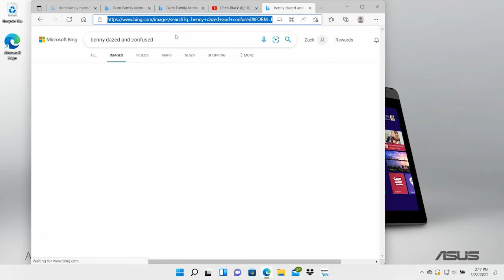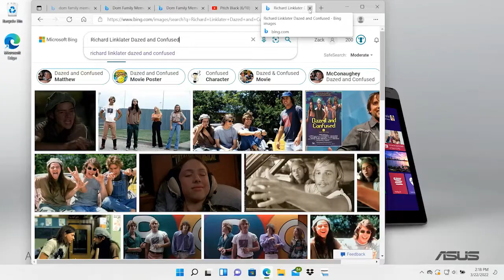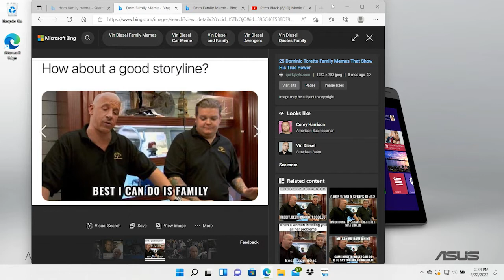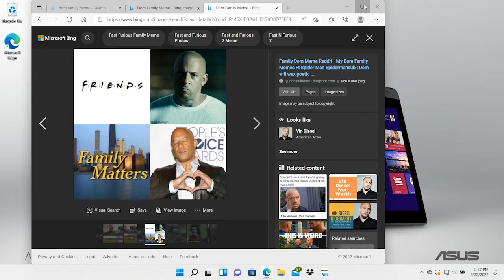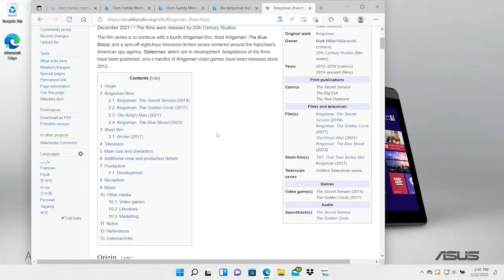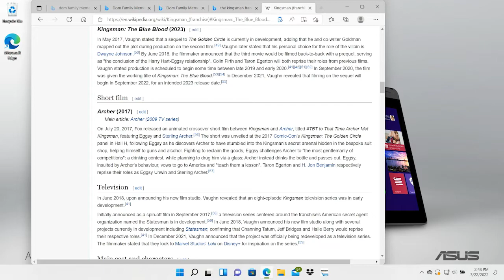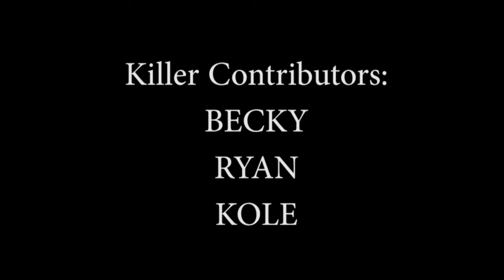Pitch Black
In this wonderful review of Pitch Black, the Kings pump up their kicks, speak about Harry Potter and the Guns Akimbo as well as good ol Vin Diesel and his weird night vision.